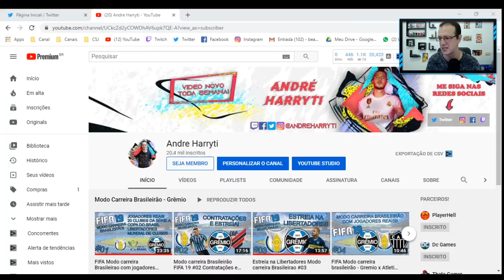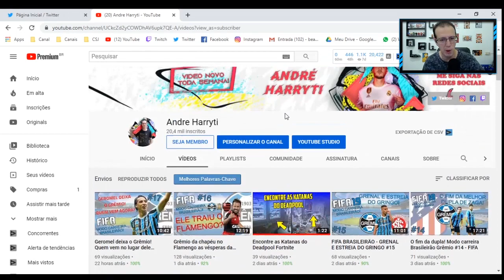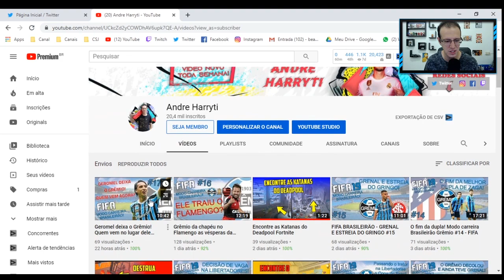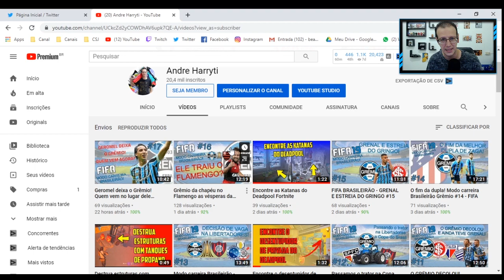ACABARAM AS REPRISES!!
Modo carreira brasileirão com jogadores reais, os 20 times do brasileirão e mundial de clubes!